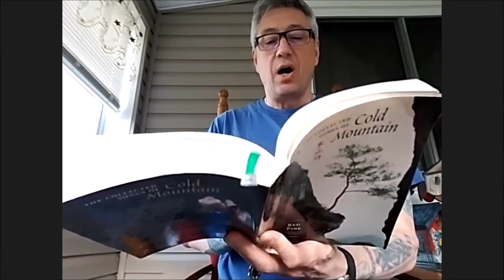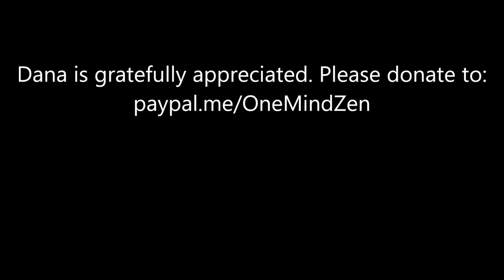"Sitting With the Adults"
There comes that moment when you finally "graduate" from being with the kids, and the adults finally let you join in. When that comes to Zen practice, that may not be all it's cracked up to be. Brier Haengdal Windwalker gives us the talk from May 12, 2021 at One Mind Zen.